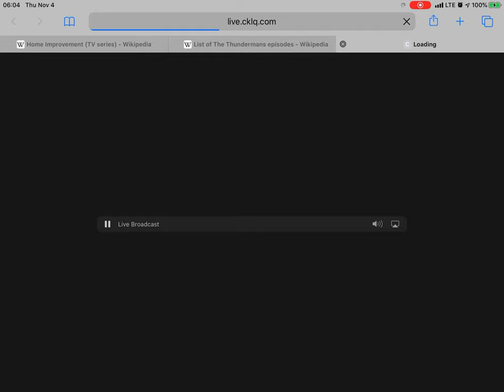880 AM - CKLQ - Q Country "Legal" ID, News, Commercials & Traffic Report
0:00 "Legal" ID
0:12 News
3:07 Commercials
3:40 Traffic Report